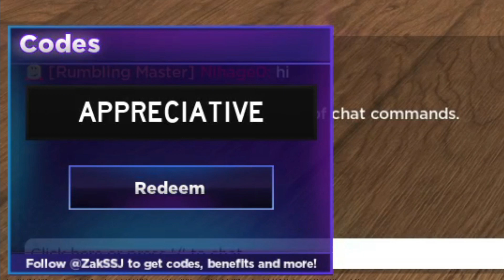*NEW* ALL WORKING CODES FOR FRUIT BATTLEGROUNDS IN MARCH 2023!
I am sharing the latest Fruit Battlegrounds Codes in this video.